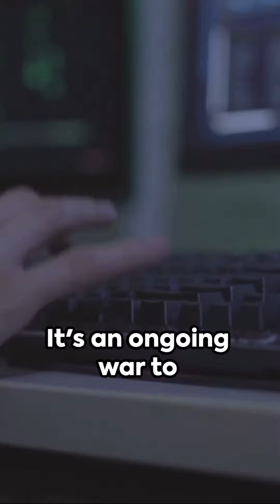Tech's Hidden Shadows: Exploring the Dark Side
From cyber threats to data privacy, digital divides, and deepfakes, we're shedding light on the darker corners of the digital age. Stay informed, stay safe, and join the conversation. 🔒📲 TechDangers PrivacyConcerns Cybersecurity DigitalDivide Deepfakes DarkSideOfTech StayInformed SubscribeNow TechEthics"